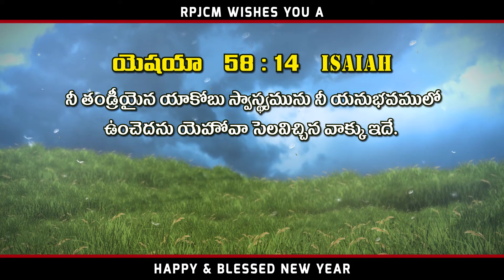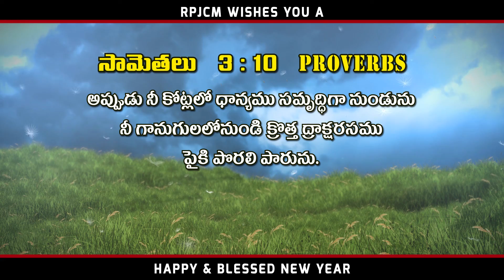A PROPHETIC MESSAGE ABOUT NEW YEAR 2019 BY BROTHER D. RAVI CHANDRA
A PROPHETIC MESSAGE ABOUT NEW YEAR 2019,
BY BROTHER D. RAVI CHANDRA,
RPJCM,
HYDERABAD, INDIA.